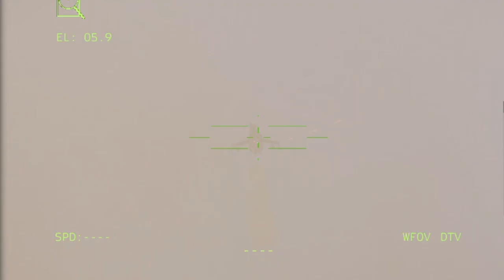American armored military vehicles used for the first time on the battlefields of Ukraine - arma 3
American armored military vehicles used for the first time on the battlefields of Ukraine

Thanks.